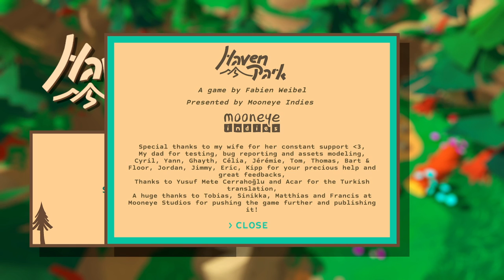haven park - gameplay.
🔑 a key was given to me by mooneye studios, thank you! ☺